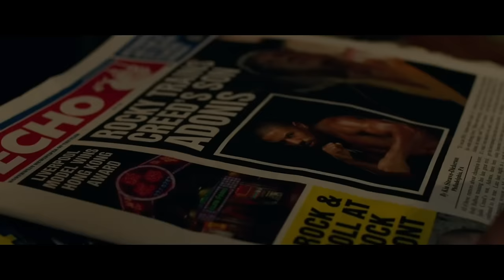CREED Is Everything Rocky V Should Have Been!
This is my commentary reaction and review to the movie Creed (2015).  Adonis Johnson (Michael B. Jordan) never knew his famous father, boxing champion Apollo Creed, who died before Adonis was born. However, boxing is in his blood, so he seeks out Rocky Balboa (Sylvester Stallone) and asks the retired champ to be his trainer. Rocky sees much of Apollo in Adonis, and agrees to mentor him, even as he battles an opponent deadlier than any in the ring. With Rocky's help, Adonis soon gets a title shot, but whether he has the true heart of a fighter remains to be seen.

This video is for commentary and criticism only and is not a replacement for watching the original release of Creed which is available to watch

00:00 Intro
00:32 Reaction
24:39 Outro